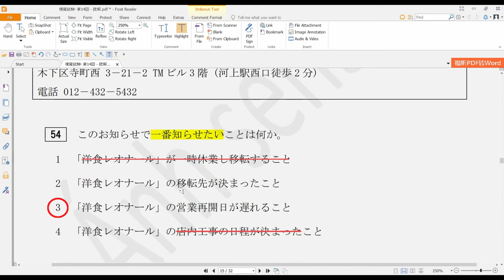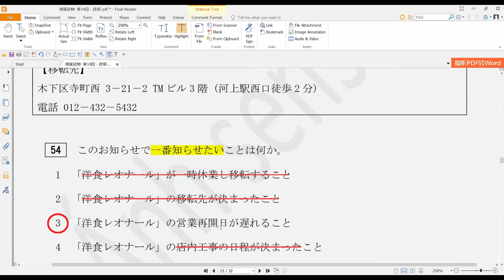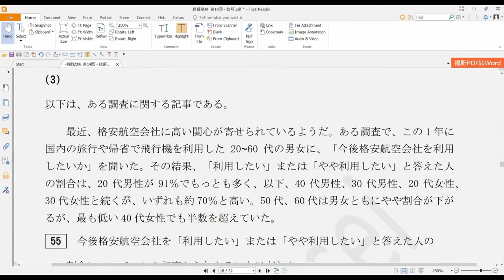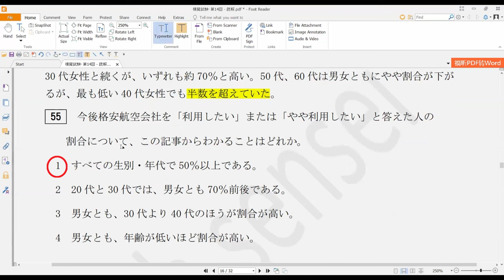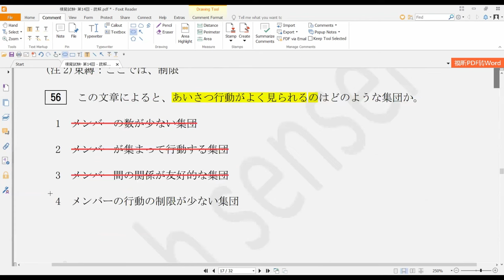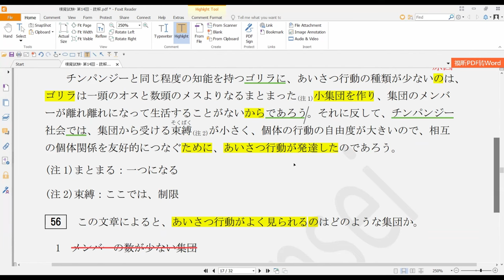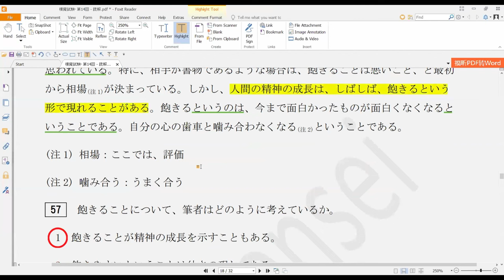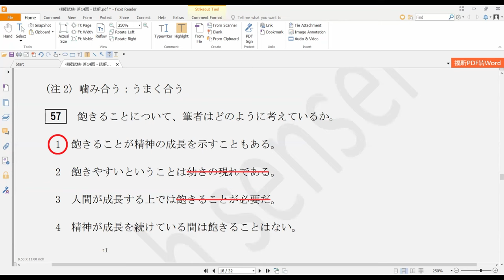Chữa đề đọc hiểu N2 12/2014